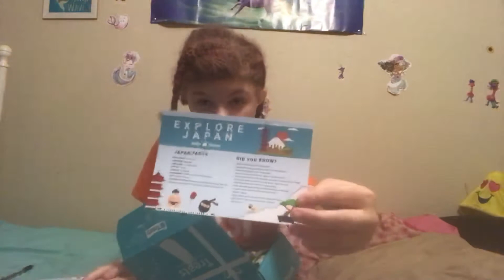Trying food from Japan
Sorry I have not  posted in a long time you guys